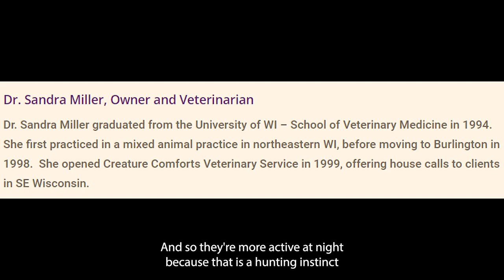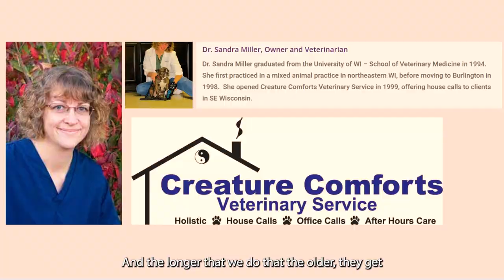To Catch A Kitten - Observational Documentary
This is an observational documentary on my kitten, Taki. In the video you gain facts and insights from professionals and footage of what a kitten like her does throughout the night.